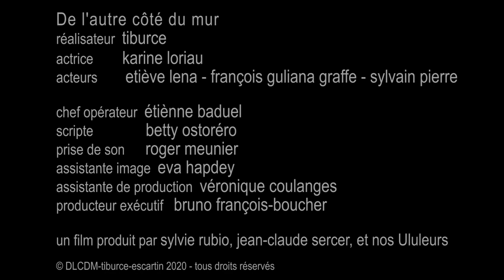De l'autre côté du mur - making of (extrait)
extrait du futur making of du film "De l'autre côté du mur" - sortie prévu en octobre 2020
De l'autre côté du mur
réalisateur  tiburce
actrice        karine loriau
acteurs        etiève lena - françois guliana graffe - sylvain pierre

chef opérateur  étiènne baduel
scripte               betty ostoréro
prise de son     roger meunier
assistante image  eva hapdey
assistante de production  véronique coulanges
producteur exécutif   bruno françois-boucher

un film produit par sylvie rubio, jean-claude sercer, et nos Ululeurs